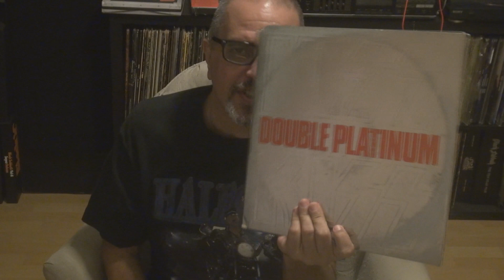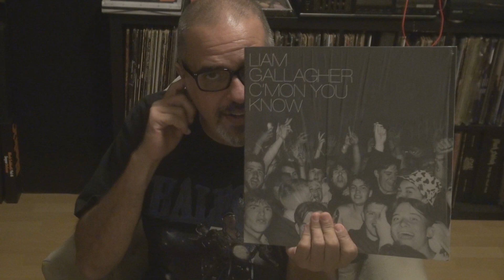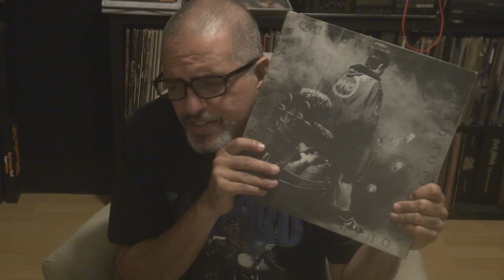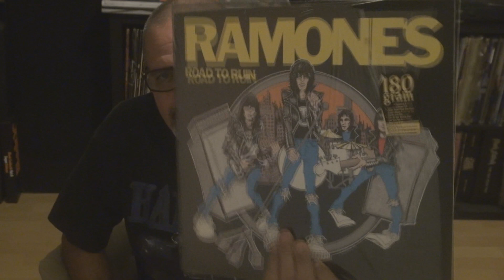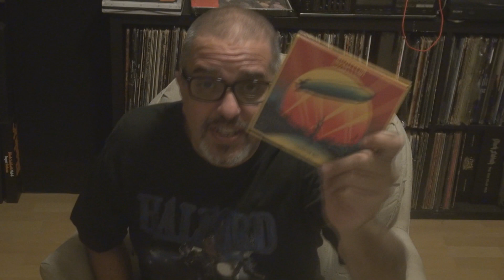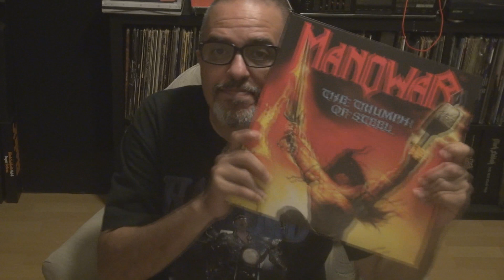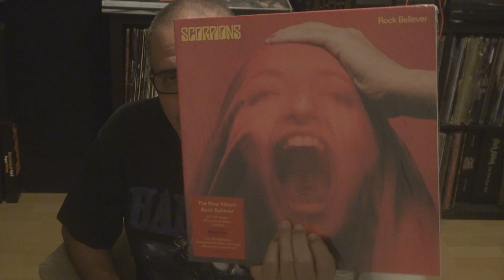Currently Cranking June 30, 2022